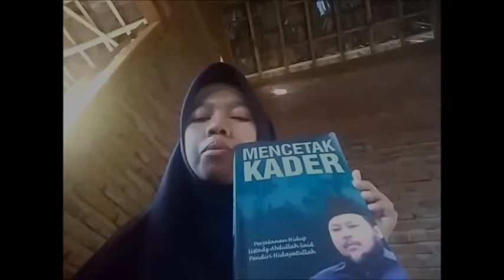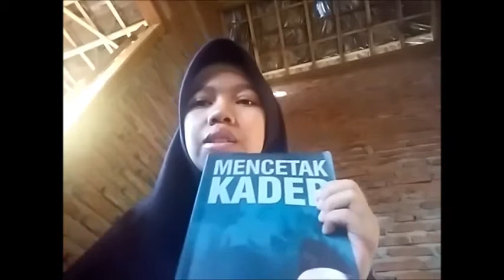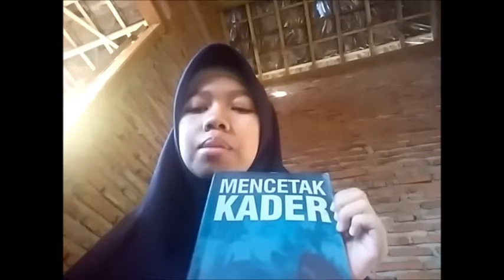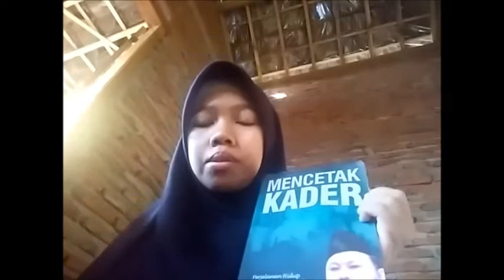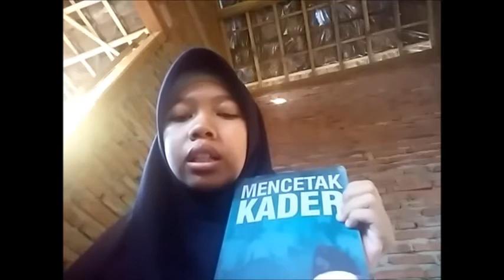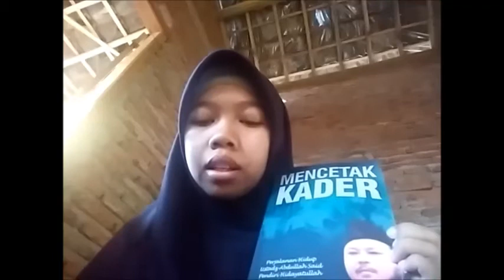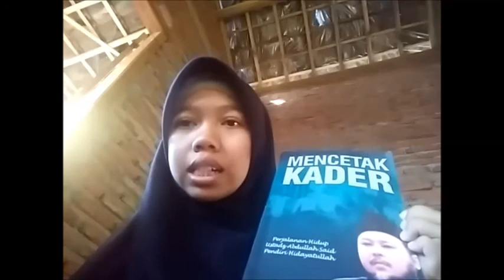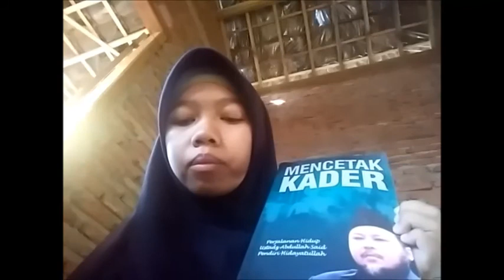Resensi Buku''MENCETAK KADER'' karya Manshur Salbu oleh Nurul Qomariyah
Video ini dibuat oleh Nurul Qomariyah (2319055) Mahasiswi IAIN pekalongan guna untuk memenuhi Tugas UAS Mata Kuliah Ilmu Pendidikan